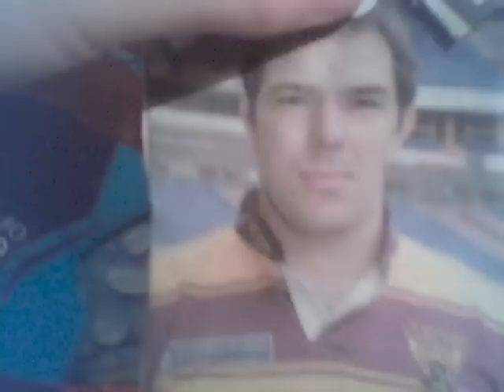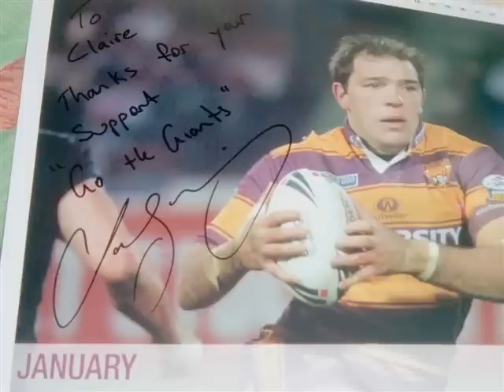John Skandalis Pic Show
for the aceset player Skando